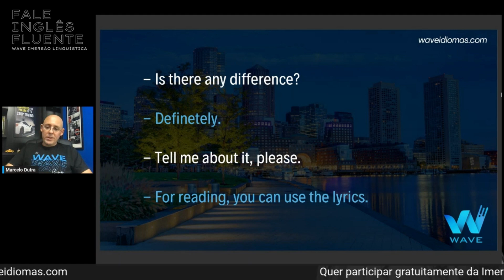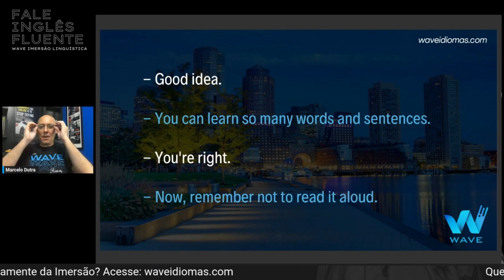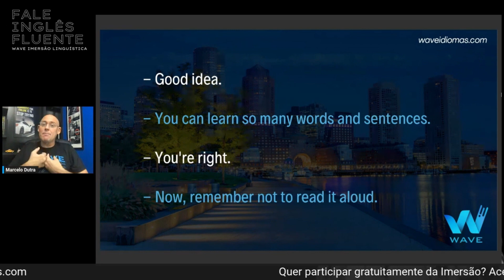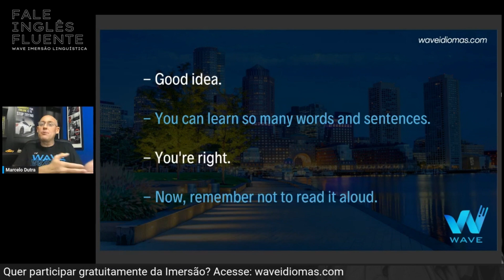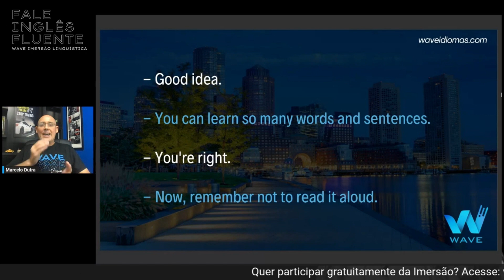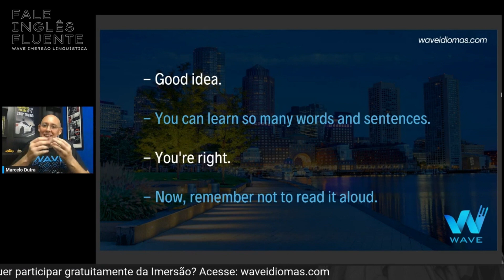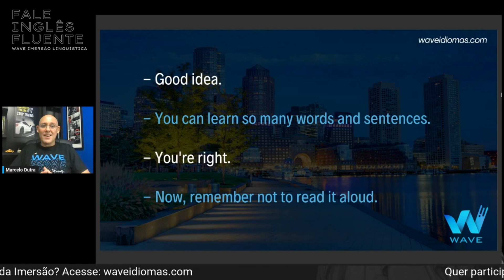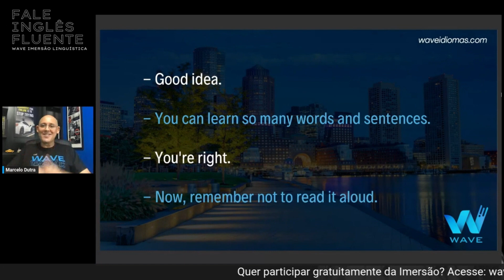A palavra "learn"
Aprenda o real significado da palavra "learn"

🎯 Fale Inglês Fluente em até 6 meses = GARANTIDO!